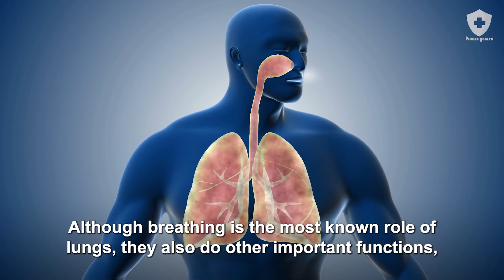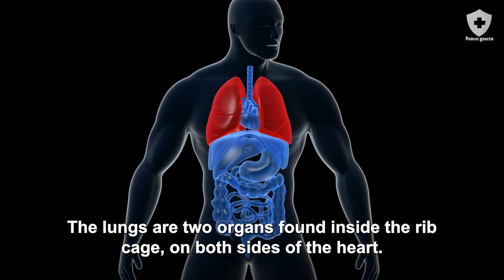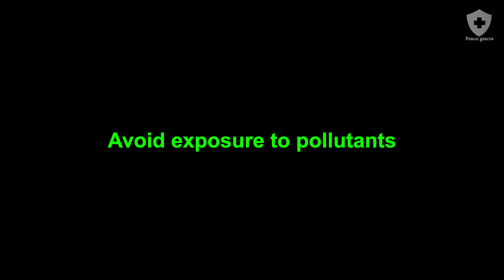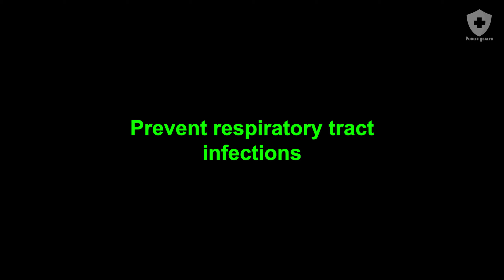Your Lungs Are Seriously Ill If You Wake Up At This Time | Public Health #107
You surely know the function of your lungs, right?

The main role of the lungs is to do the gas exchange between blood and the environment. These changes happen in the lung alveoli.

In this process, oxygen enters the hemoglobin and forms the oxyhemoglobin. This also leads to the release of carbon dioxide.

The air enters and exits the lungs thanks to the diaphragm relaxing through a process of inhalation (air enters) and exhalation (air exits).

Although breathing is the most known role of lungs, they also do other important functions, such as regulate blood pressure, balance the pH, filter the air, protect the body against infections, and act as a blood reservoir. Isn't it interesting?

Although they are a pair, lungs aren't equal in size and shape. The left lung has an indentation (cardiac notch) where the heart is, and the right lung is shorter to make space for the liver, which is right under it.

The lungs are two organs found inside the rib cage, on both sides of the heart. They have a somewhat conic shape, with rounded tips in their apex and a plain base, where they meet with the diaphragm.

Some of the most common lung diseases are emphysema, pleuritis, tuberculosis, bronchitis, and bronchial asthma.

When the lungs get inflamed, specifically the alveoli (where the gas exchange happens), it is called pneumonia, caused by bacteria, viruses, fungi, and other infectious agents.

Pneumonia may lead to death if not treated. Did you know that? These diseases can damage the lung alveoli, reducing lung capacity.

According to traditional Chinese medicine, the lungs are directly affected by emotions.

If you usually wake up between 3 and 5 A.M., you might be presenting symptoms related to your emotions, according to Chinese medicine.